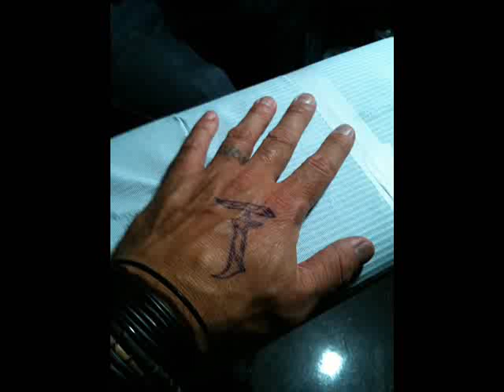Chris Jericho New Tattoo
Chris Jericho new "F" tattoo